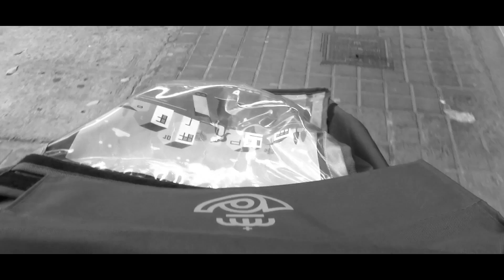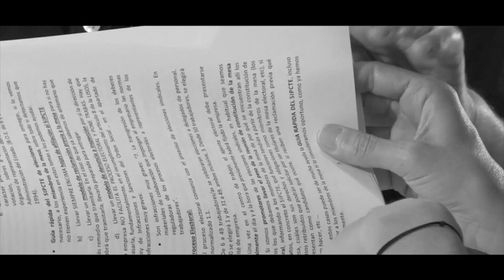TRAILER de CARTERAS AUDACES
trailer sobre carteras audaces